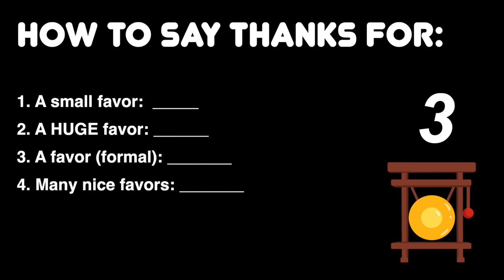How To Say Thank You (for a favor) | 怎麼道謝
In this video we will learn different ways to thank someone for doing you a favor

New Phrases:
-I Owe You One
-You're A Lifesaver
-I Appreciate It
-I Couldn't Have Done It Without You